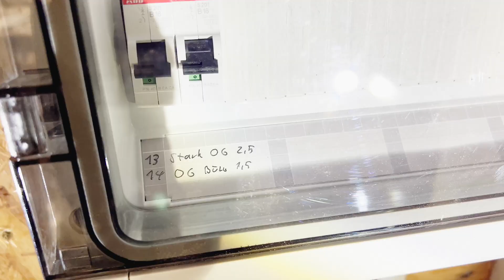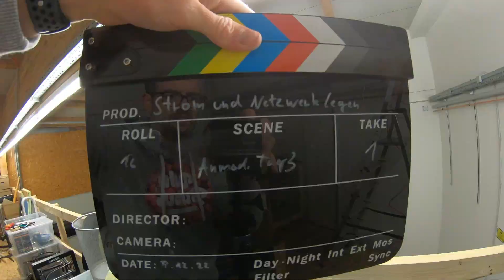Strom und Netzwerkkabel selber verlegen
Ihr kennt das: Eine Mehrfachsteckdose nach der andern, Kabel überall kreuz und quer. So war das bei uns auch. In diesem Video nehmen wir uns diesem Problem an und verlegen Strom- und LAN-Kabel in unserem Obergeschoss. Dazu installieren wir zwei neue Sicherungen in unserem Sicherungskasten und richten uns einen kleinen "Serverraum" auf unserer Kabelstresse ein. Seht selbst, was wir erleben!

00:17 Anmoderation
01:02 Materialschau
02:33 Aktueller Stand
03:33 Nach Baumarkt
04:50 Sicherungskasten
07:56 Kabel verlegen
10:20 Elektriker-Witz
11:44 Kurzer Zwischenstand
12:13 RJ45-Dosen verkabeln
12:46 Warum liegt hier eigentlich Strom?
13:05 Zwischenmoderation
14:38 Tisch-Strom-Dosen
16:22 Fertiges Obergeschoss
17:13 Abmoderation